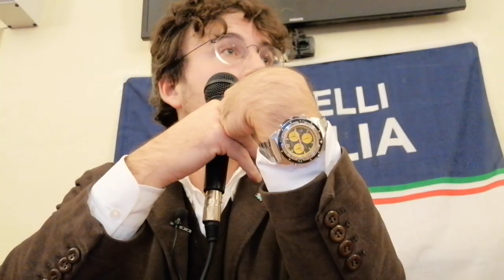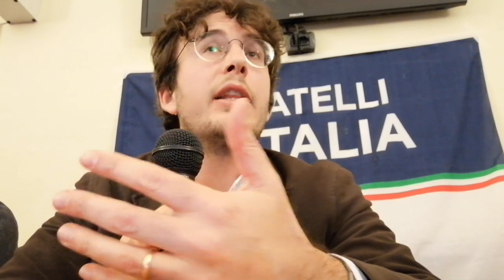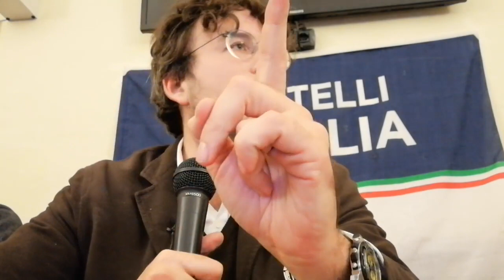DIEGO FUSARO: Lo Stato sovrano e i suoi nemici (UE, mercati, globalismo, multinazionali, ecommerce)